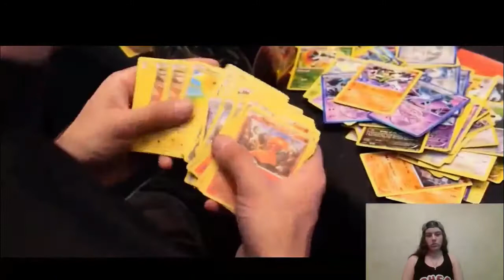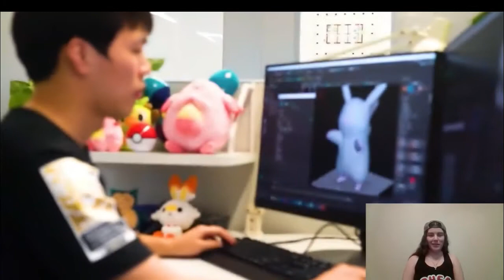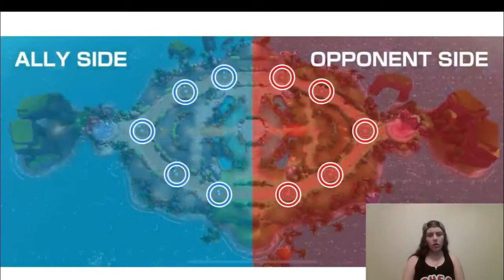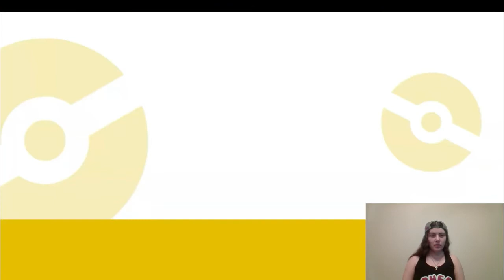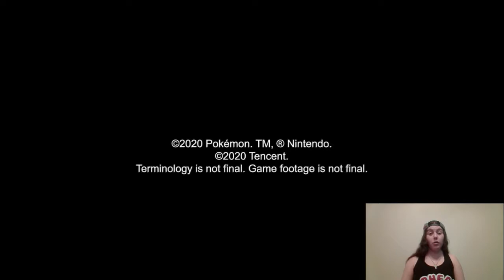Pokemon Unite Reaction And Thoughts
What do you guys think? A Pokemon MOBA??? (That's what they're called! :D)